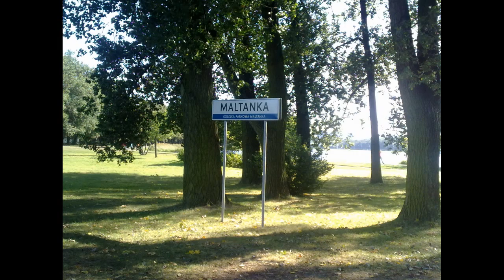Malta - Nowe ZOO - Poznań, September 2009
The best place to take a rest in Poznań, Malta and Nowe ZOO - you need at least 3 hours to have a nice autumn walk! Najlepsze miejsce na odpoczynek w Poznaniu, Malta i Nowe ZOO.